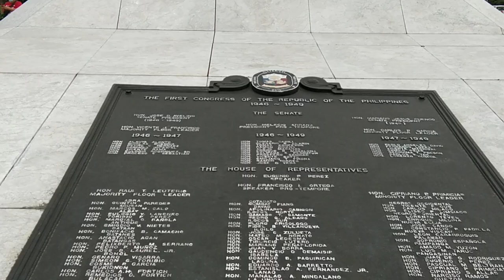Gaano kahirap ang trabaho ng isang Honor Guard sa Rizal Monument Park Luneta, Manila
family, travel and stories

Rizal munoment Guards,  Rizal Park Luneta  Manila